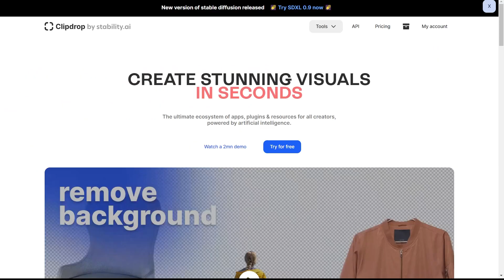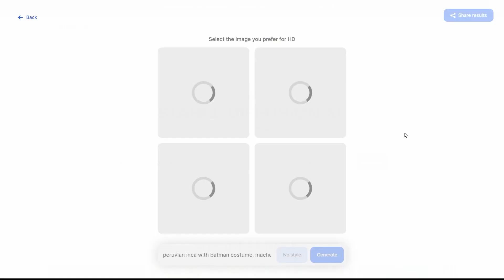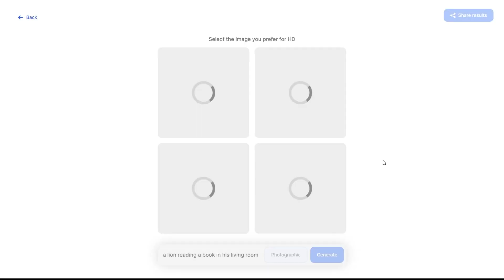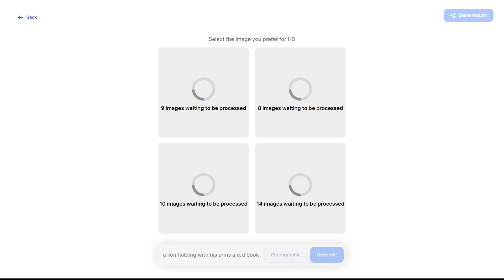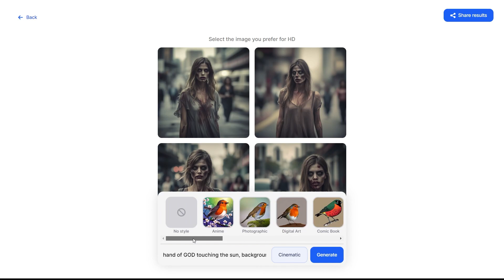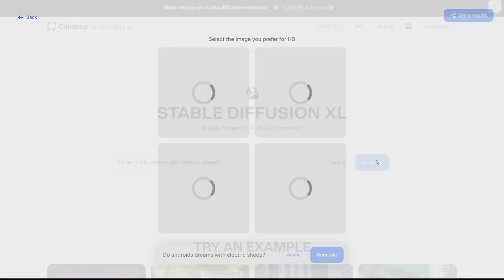Stable Diffusion XL 0.9 se acerca al realismo ¿Es el Midjourney open source?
Acaba de lanzarse Stable Diffusion XL 0.9 uno de los modelos más realistas para generar imágenes con inteligencia artificial. ¿Podrá igualarse a Midjourney? Averígualo en este video
Stable Diffusion XL 0.9, one of the most realistic models for generating images with artificial intelligence, has just been released. Will it be able to match Midjourney? Find out in this video

Mi VR / AR software y hardware:
⚡ Oculus Quest
⚡ Aryzon
⚡ Zapbox
⚡ Merge Cube